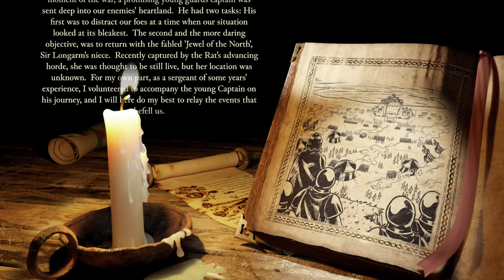STRONGHOLD DEFINITIVE EDITION | The Jewel Campaign | #1 Enemy Lines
The return of this beautiful classic castle builder with a new campaign and features!

Playing the BRAND NEW The Jewel campaign on the newly release Stronghold Definitive Edition.